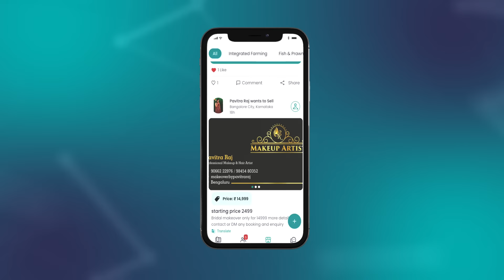Credit Card Course Trailer in Telugu | ffreedom app